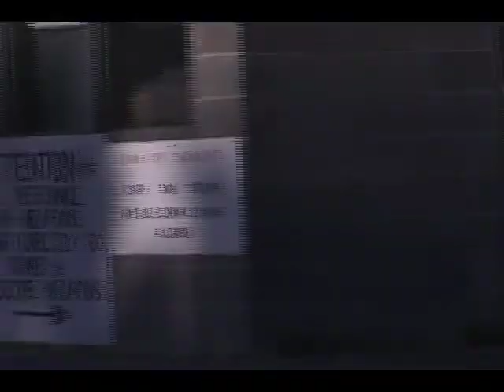EXCLUSIVE Prison release Blackbook- ZAC KAUFFMAN COVERS SOLANO Lakiba pittman DonMegaTv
THE day Blackbook FROM THE AFRICAN IDENTITY GOT RELEASED FROM PRISON ZACH KAUFFMAN INTERVIEWS AND GETS PRISON OFFICIALS TO OK MEDIA ON CORRECTIONAL GROUNDS
 WE HERE AT OMEGADON PROMOTIONS WOULD LIKE TO TAKE THE TIME TO THANK ZACK KAUFMAN FROM FAIRFIELD TRIBUNE FOR GAINING ACCESS FROM THE WARDEN AND FOR THE WARDENS PERMISISSION TO FILM THIS EXCLISIVE FOOTAGE, THE OFFICERS ALSO FOR THEIR PATIENCE AS WE FILMED THE ARTIST..
 WITH THAT SAID THEIR WAS NO COOPERATION BY THESE C/O'S TO BE ON THIS FILM. THE CAMRAMAN SNUCK OUT HIS OWN CAMERA PHONE OR PICTURE CAMERA THAT TAKES VIDEO TO SNEEK THESE OFFICERS IN THE FILM, THEY WERE NOT SUPPOSE3D TO BE IN THE FILM AT ALL NOR ANYTHING EXCEPT THE FRON GATES AND VIEW FROM THE STREET THAT THE PUBLIC CAN SEE AT LARGE.
 ITWAS BROUGHT TO OUR ATTENTION THAT THEIR HAD BEEN A PROBLEM WITH THIS VIDEO, IF ANYONR CHECKS THEE OTHER VIDEO'S  THEY WILL SEE THAT THEY HAD NO PLAY OR BARELY ANY PLAYS AT ALL, ONW ONLY HAS 43 VIEWS AS OF THE LAST FEW MONTHS THE HAVE GONE UP...
OFFICER VENEZUALA AND PRESLEY HAD NO PARTS TO DO WITH NOR WERE A PARTY TO BEING FILMED.
DonMegaTv
OmegaDon promotions